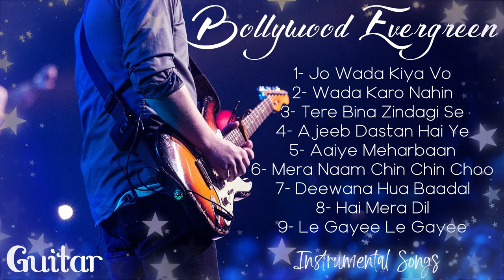Bollywood Evergreen Instrumental Songs on Guitar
01- Jo Wada Kiya Vo  (00:00)
02- Wada Karo Nahin Chhodoge Tum  (03:51)
03- Tere Bina Zindagi Se Koi  (08:06)
04- Ajeeb Dastan Hai Ye  (12:42)
05- Aaiye Meharbaan  (16:34)
06- Mera Naam Chin Chin Choo  (21:00)
07- Deewana Hua Baadal  (24:48)
08- Hai Mera Dil  (30:10)
09- Le Gayee Le Gayee  (34:19)

For More Instrumental Songs Click Below The Links

* The original Copyright(s) is (are) Solely owned by the Companies/Original-Artist(s)/Record-label(s) etc.